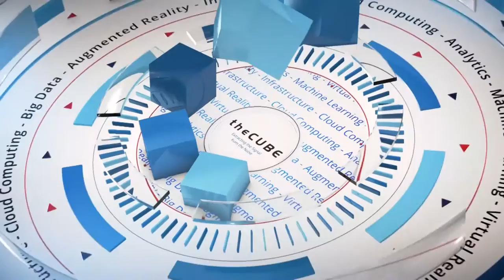Mary Min, SEWORKS | Samsung Developer Conference 2017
Mary Min sits down with John Furrier at the Samsung Developer Conference at Moscone West in San Francisco, CA

Testing a new product? Try the gaming environment first

When Mary Min (pictured) started with her current company and wanted to test the strength of a new security solution in an application environment, she had plenty of options ranging from healthcare to finance to “internet of things.” But the experienced developer knew exactly where she wanted to go first: gaming.

“People were a little puzzled, but it’s because gaming is the most complex thing that anyone could possibly make,” said Min, vice president of global business development at Seworks Inc., who described the multiple communications, graphics and artificial intelligence layers that comprise most gaming environments. “It contains pretty much every single piece of technology that you could ever know.”

Min visited theCUBE, SiliconANGLE’s mobile livestreaming studio, and spoke with host John Furrier (@furrier) during the Samsung Developer Conference in San Francisco, California. They discussed app security and the evolution of the gaming industry’s content versus hardware model.

Security for mobile apps
The rigorous testing that can be applied in a gaming environment is also important to Min because Seworks is assisting developers with security. Her company builds technology to protect mobile apps from dangerous hacking.

“We outfit you with an incredible shield that protects your application when it ships to the public,” Min said. “Just think of us as your on-call hackers.”

Part of building a secure infrastructure for mobile apps involves permissions, controls over the capabilities or information an app can access. A growing problem is that app users will routinely ignore or quickly dismiss these digital gatekeepers. “Your average consumer is not very privacy sensitive,” Min said. “Alarmingly, for the number of apps that we look at, the [low] number of permissions that they ask is kind of scary.”

A veteran of the game development industry for nearly 20 years, Min has witnessed the evolution of a business model where content drove hardware adoption. When Microsoft first introduced the Xbox in 2001, the software giant took a financial bath on every system it sold. Then along came “Halo,” one of the first certified gaming hits, followed by the mega-successful “Call of Duty” series. Microsoft’s hardware distribution problem had been magically solved.

“Outside of solving your basic human needs of shelter, food, sleep and clothing, what’s the immediate next thing that you want to do? People want to be entertained,” Min said. “Gaming is life, and life is games.”

Watch the complete video interview below, and be sure to check out more of SiliconANGLE’s and theCUBE’s coverage of the Samsung Developer Conference.